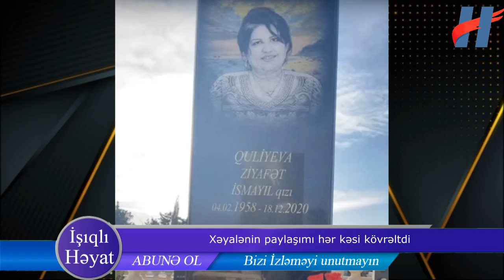Eltona ağır itki - Xəyalənin paylaşımı hər kəsi kövrəltdi